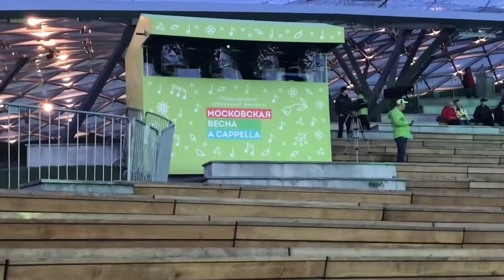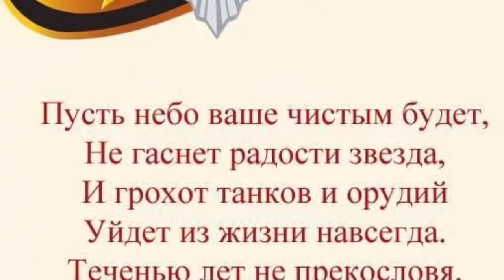ПОЗДРАВЛЯЮ!Москва 9 мая 2019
НАПИШИ ИМЕНА СВОИХ ГЕРОЕВ!
Парад на Красной площади 9 мая 2019
Москва
Челябинск
Приветствую на своём канале!

на развитие канала и исполнение мечты